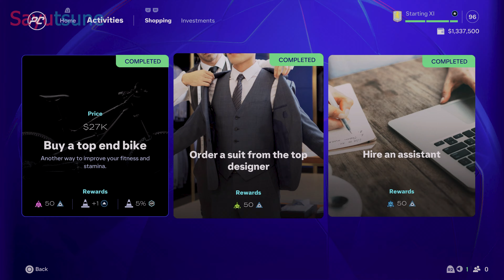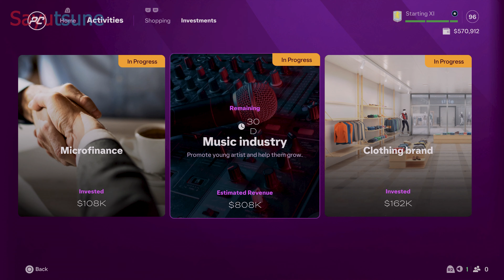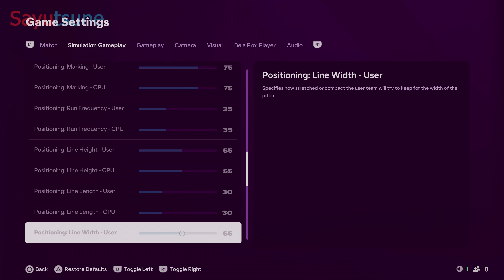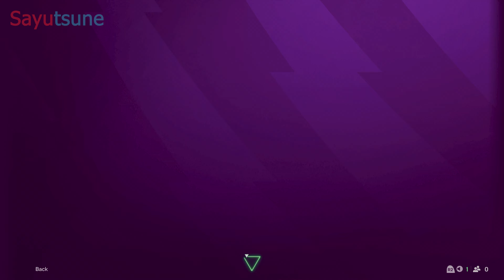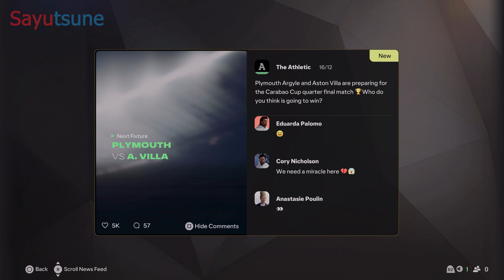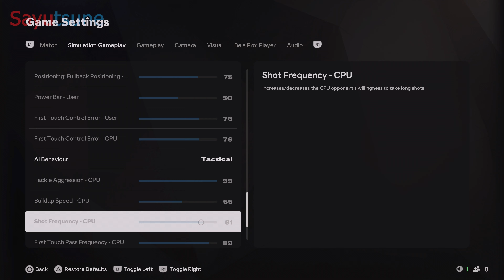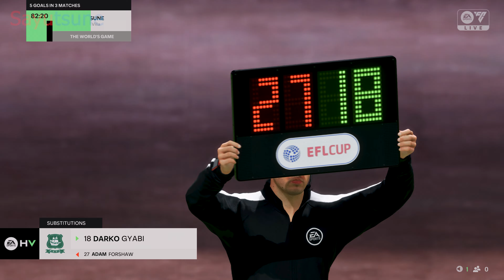# 11 😟 Carabao Cup Quarter-Final ⚽️ FC 25 Player Career 🎮 PS5 4K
⚽️ Game Settings:
       😱 Difficulty Level: Ultimate (Hardest)
⚽️ I played this game on PS5 and recorded at 4K 60fps with no commentary during gameplay to deliver a cinematic experience. Enjoy!
Timestamps:

0:00 Activities
0:22 Standings
0:48 Training
0:56 News
1:46 Game Settings
2:20 vs. Leipzig
12:39 Assign Skill Points
13:02 Activities
13:40 Training
13:45 News
14:45 Game Settings
15:15 vs. Nottingham Forest
25:24 Training
25:53 News
26:50 Game Settings
27:14 vs. Plymouth Argyle